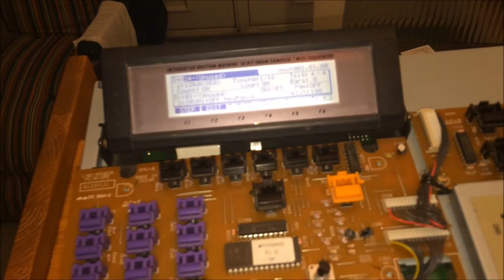MPC 2000XL Repair PART 1 - Tact Switches, Rotary Encoder/Scroll Wheel and Fader - how to replace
I am no electronics whizz - I bought a soldering iron and practised on a few circuit boards I got out of the local tip. If I can do it anyone can!

I got quoted £70-80 by a local guy to fix it. I paid under £19 for the parts from these two sellers on eBay:

and

So I saved £50-60 by doing it myself, and the risk was loosing £120. Well worth a try in my opinion!